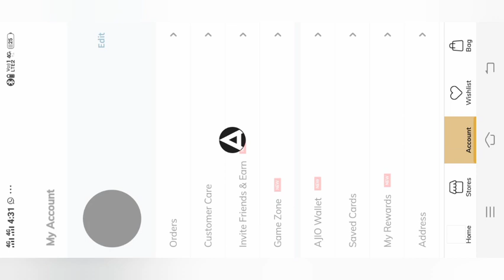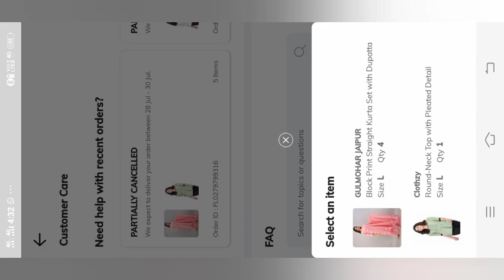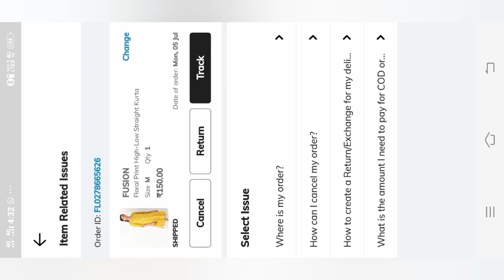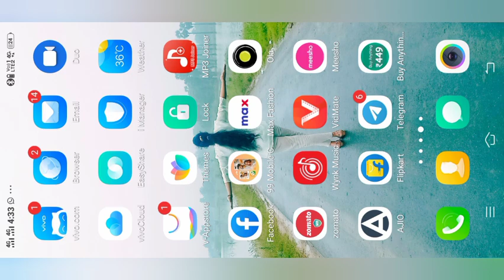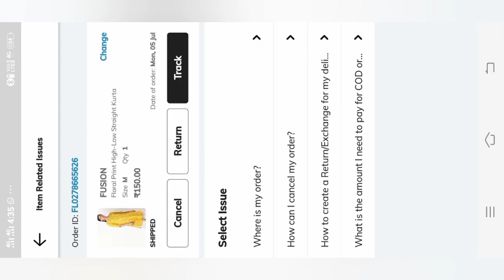how to contact ajio customer care problem in telugu | ajio offer sale ajio branded Kurtis offer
TRENDS66